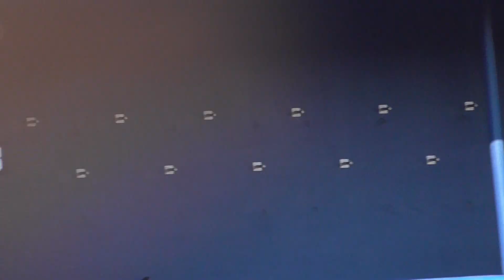2022年1月 横浜DeNAベイスターズ 新人合同自主トレーニング キャッチボール練習風景